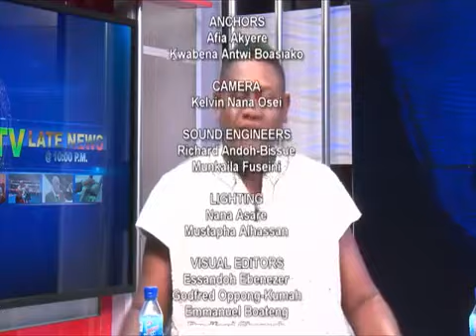EC Chairperson, Charlotte Osei and two deputies sacked